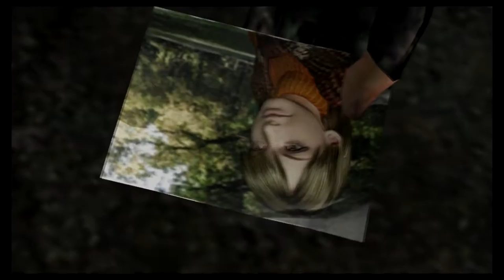Let's Play Resident Evil 4 part 2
Now that I'm playing lets get this let's play going  :D